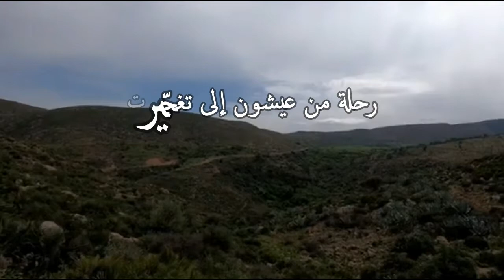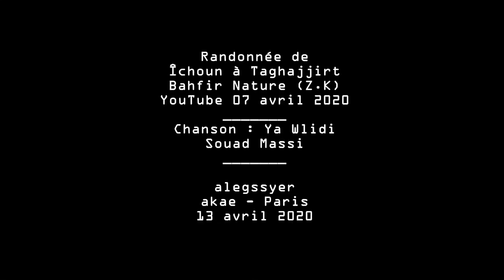رحلة من عيشون إلى تغجّيرت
رحلة من عيشون إلى تغجّيرت (أبريل 2020)
الشكر كل الشكر لأخينا زكرياء